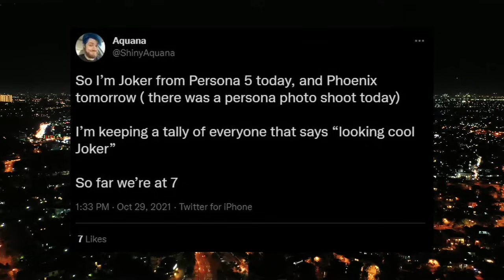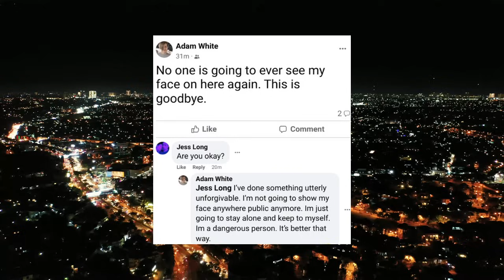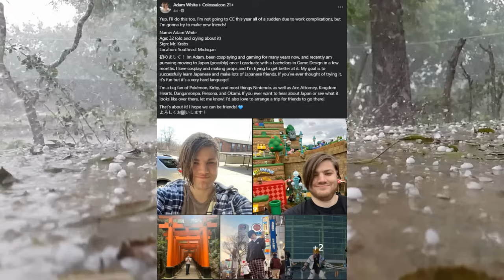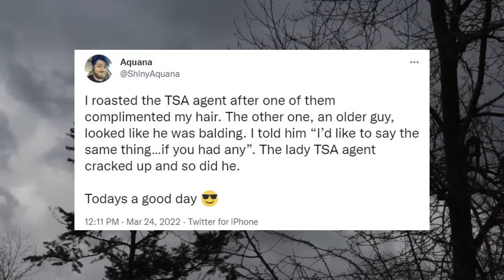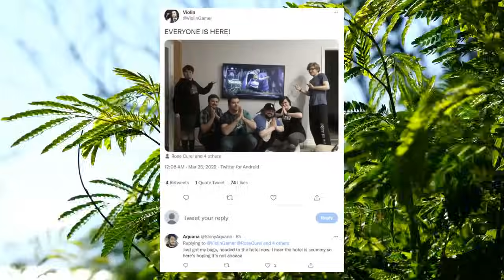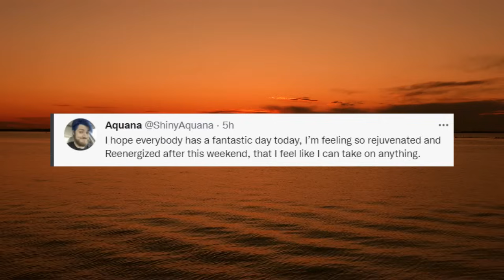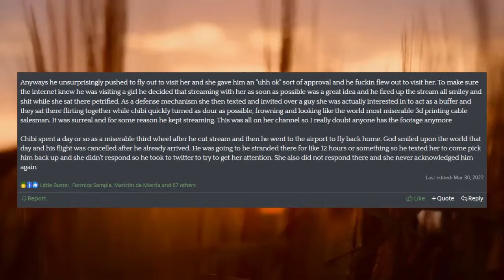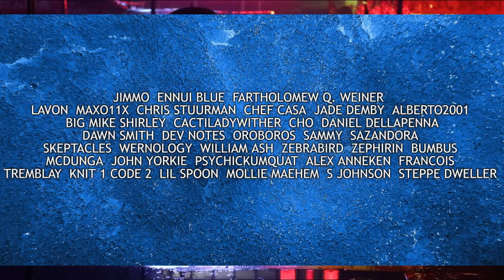The Humiliation Of Chibi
Hey, everyone, this is Walter and I'm back here with another story about a person I follow.  Adam is a known source of cringe, hailing from the speedrunning and streaming communities.  I'll probably be back to talk about him again but even just this video is insane.  Have fun!